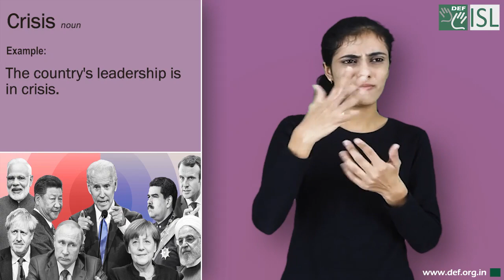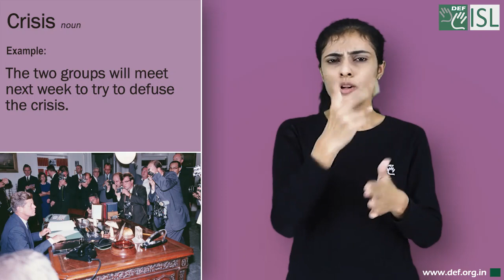Crisis (noun) Word of the Day for November 5th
Crisis (noun)
Meaning:- a time of great disagreement, confusion, or suffering:
Examples:- 1. The country's leadership is in crisis.
2. We have a family crisis on my hands - my 16-year-old sister is pregnant.
3. The two groups will meet next week to try to defuse the crisis.
4. It may yet be possible to find a peaceful solution to the crisis.